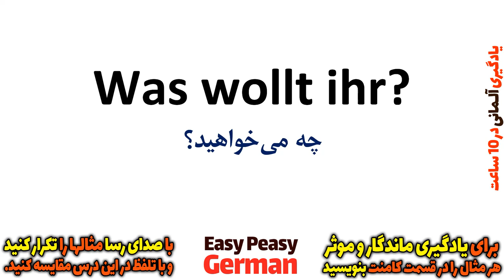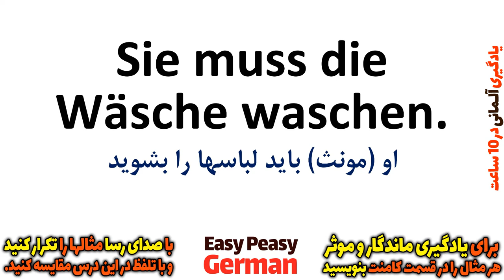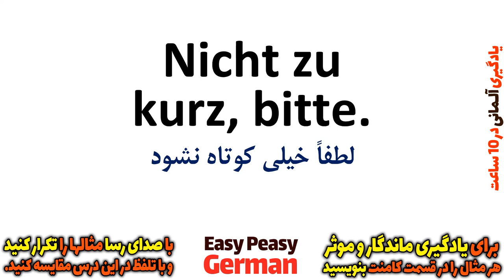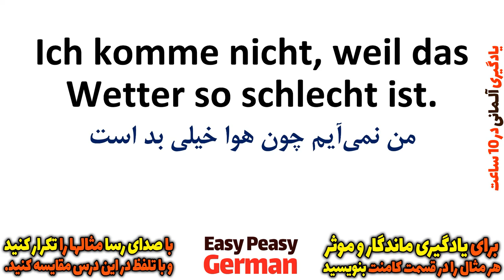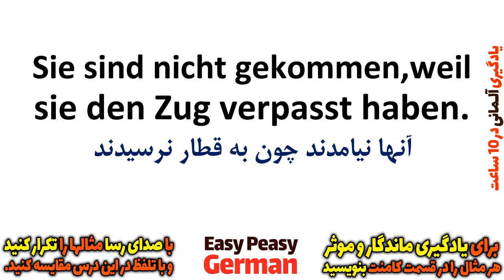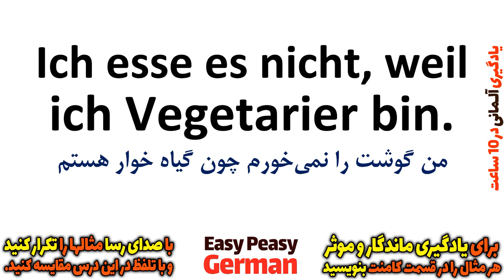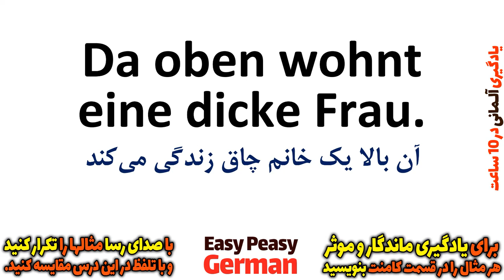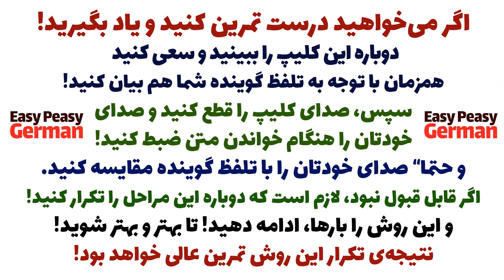آموزش سریع و یادگیری زبان آلمانی در ده 10 ساعت | درس 8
در این سری از درسهای یادگیری و آموزش آلمانی در 10 ساعت
درسها و ویدیوهای آموزش آلمانی به صورت فشرده برای دوستانی
که می‌خواهند به سریعترین شکل و با برنامه ریزی فشرده از درسهای رایگان آموزش آلمانی
استفاده کنند تهیه شده است و در این سری از آموزش آلمانی
امیدواریم با تمرین طبق روشهای بیان شده رشد خوبی در یادگیری زبان المانی داشته باشید